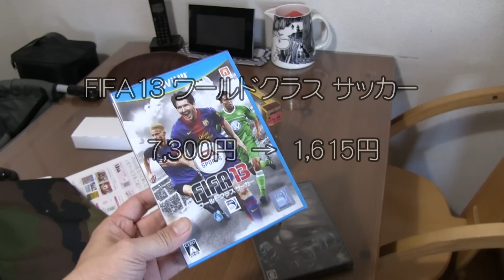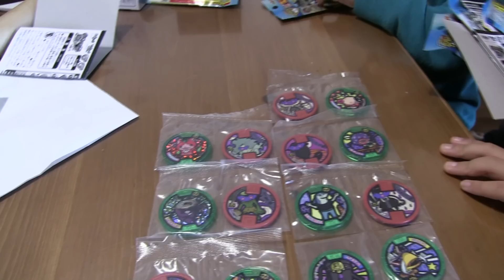サヨナラきりんさん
いつも利用しているトイザラスが来月３月で閉店。最近暇つぶしに利用していたお店が次々閉店してしまい困りものです。